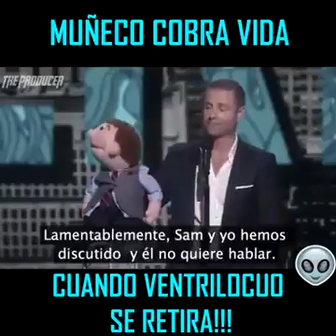December 18, 2017